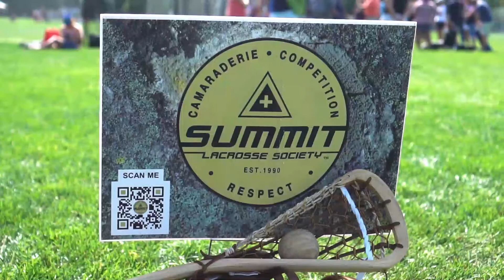No Place Like Lake Placid - 2018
Here's just a tip of the iceberg of what Lake Placid is all about. Known around the globe as the world's greatest lacrosse tournament, this beauty of an event is a timeless tradition that brings the best players to a small lake town in the heart of the Adirondacks for an unforgettable weekend of intense lacrosse action for all ages.

Full read and gallery from Placid 2018: LaxAllStars.com/lake-placid-2018